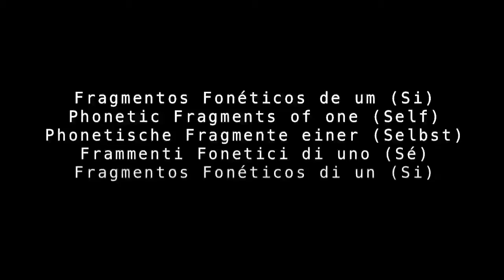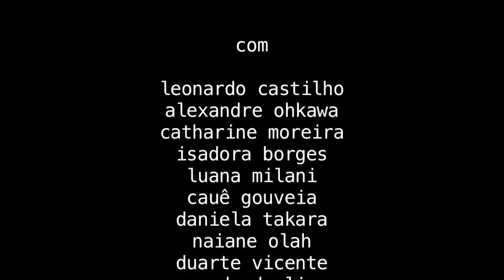FRAGMENTOS FONÉTICOS DE UM (SI)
audio-visual and movement performance
Museum of Image and Sound São Paulo (Dança no MIS - curadoria Natalia Mallo)
Premio FUNARTE MULHERES NAS ARTES VISUAIS 2014
by Cristina Elias
with corposinalizante
video César Meneghetti
music Leigh Thomas and Yuko Matsuyama
camera and editing of this video Karla da Costa